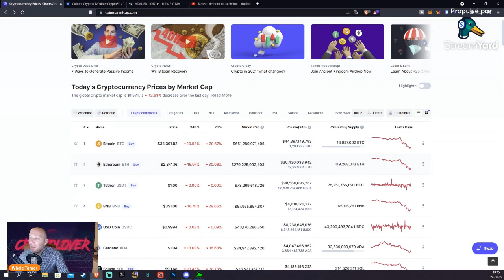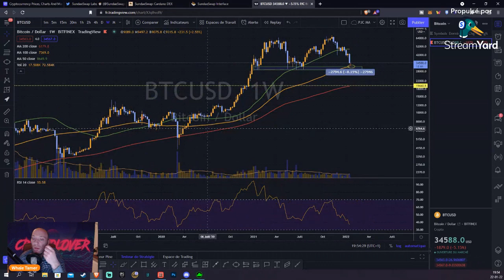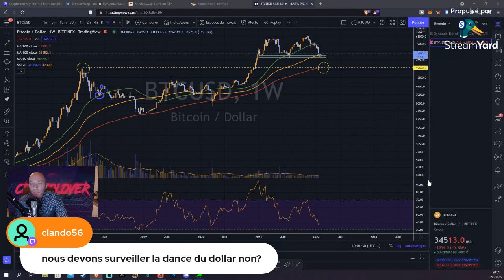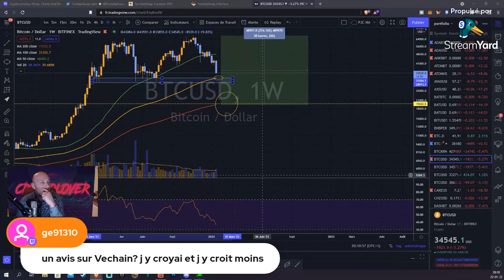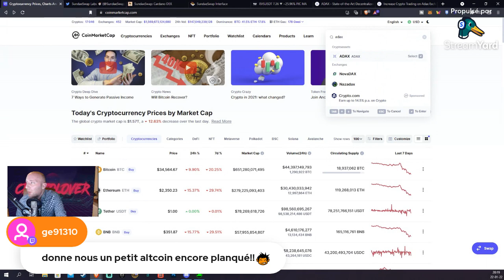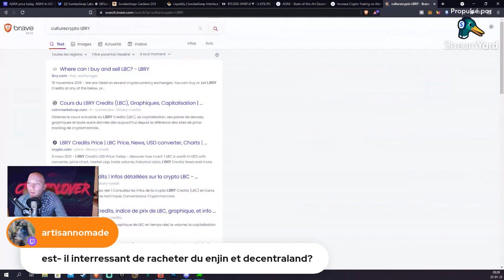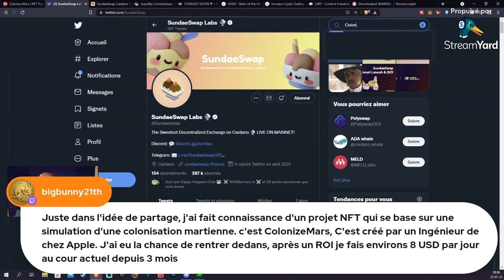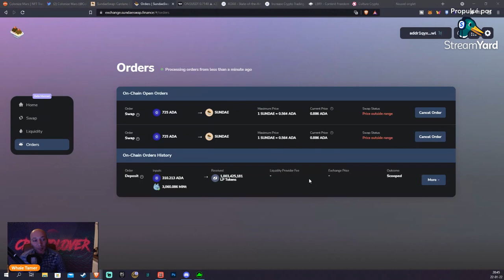PJC:🩸 BITCOIN CHUTE ET LES ALTCOINS S'EFFONDRE 🧨! BEAR MARKET EN VUE ?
Dans cette vidéo je vous parle de la chute du bitcoin et des différents altcoins.